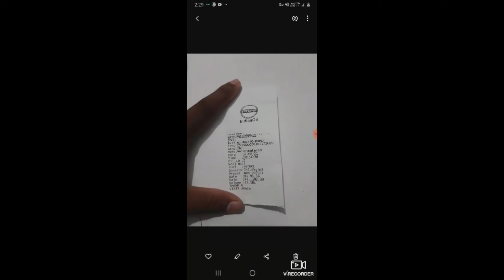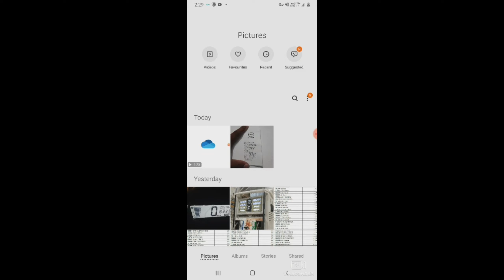Real fuel tank capacity Honda SP 125??😲😲😲😱😱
real tank capacity Honda SP 125.how many litres of oil Honda SP 125..#